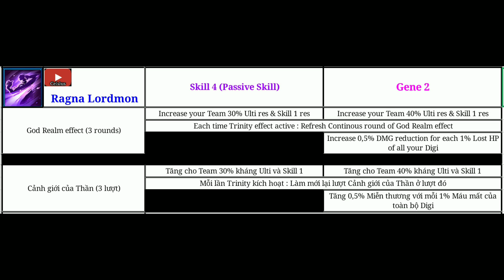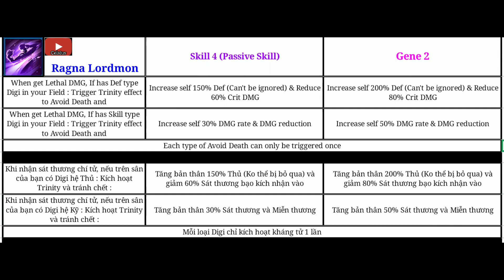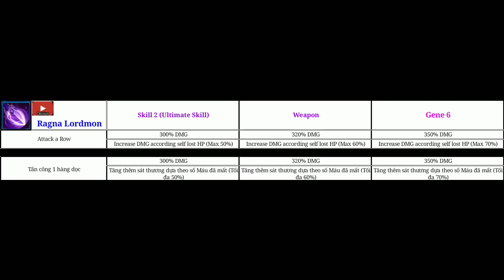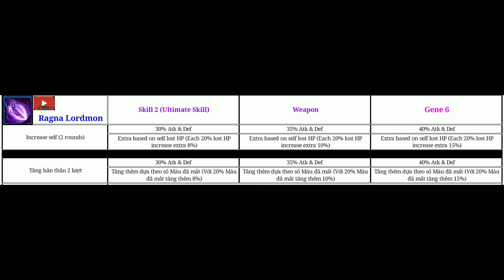(Eng/Việt) Info Skill, Weapon, Gene of Ragna Lordmon (Skill Pot 17) (New Core) - Digital Master